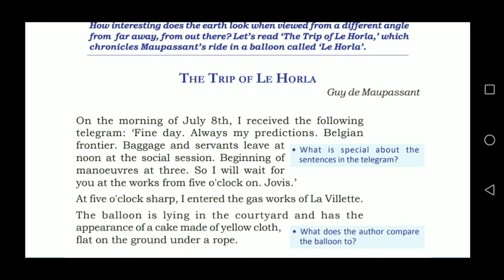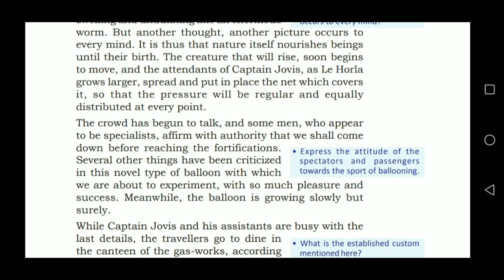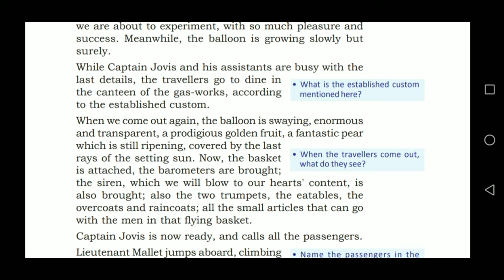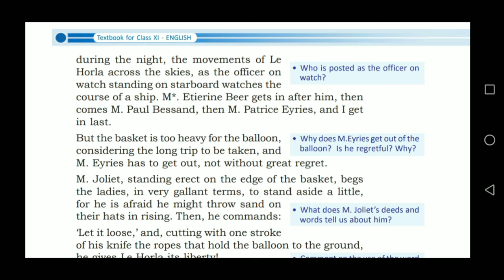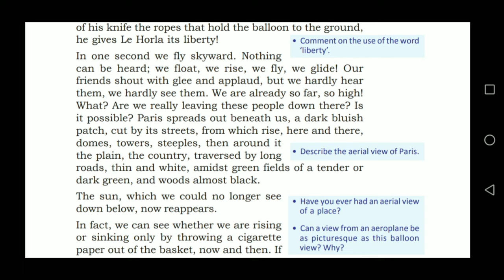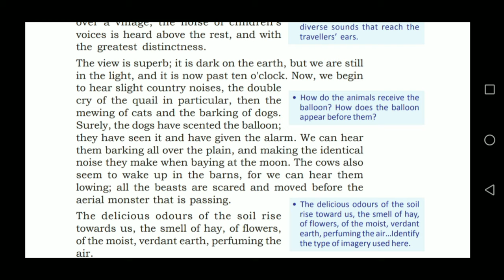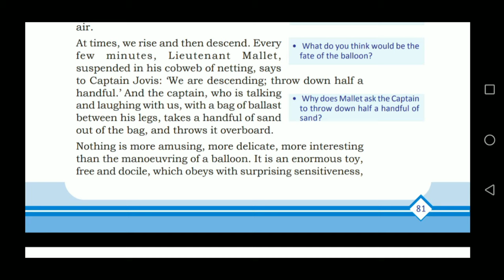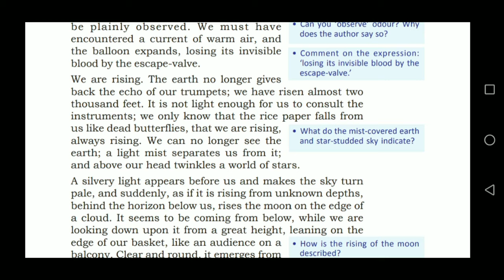The Trip Of Le Horla/Explanation in Malayalam ❤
The Trip Of Le Horla ❤❤